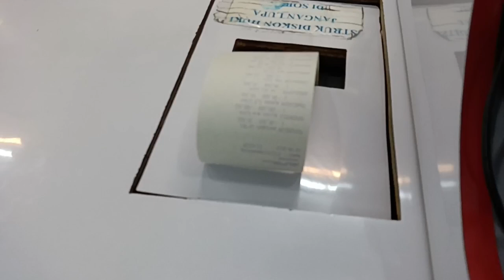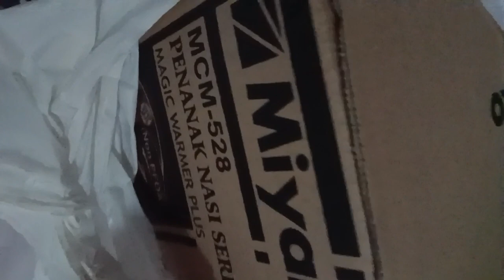"KELILING DI DALAM TOKO" 🤭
Keliling muter² ampe keder di dalam Toko